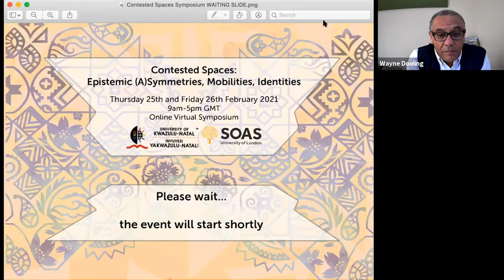Contested Spaces Symposium 7: Panel on Covid-19 - Issues of Human Rights and Social Justice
Panel 5: Covid-19 - Issues of Human Rights and Social Justice

Chair: Professor Wayne Dooling, SOAS University of London

Professor Mashood Baderin, SOAS University of London
The Covid-19 Pandemic and the Right to the Best Attainable State of Health in
Africa: Back to the Roots?

Professor Fareda Banda, SOAS University of London
Who Benefits from the Right to Scientific Progress?

Dr Christina Kgari-Masondo, University of KwaZulu-Natal
Covid-19 and the implications of the Fourth Industrial Revolution principles in Higher Education on the African child in South Africa: Umuntu Akalahlwa Pedagogy.

Dr Lukhona Mnguni (University of KwaZulu-Natal
Observing social distancing in the time of COVID-19 and foretelling prospects for social justice

Dr Janet Muthuki, University of KwaZulu-Natal
COVID-19 Issues of Marginalization/Social Justice

Dr Balungile Zondi, University of KwaZulu-Natal
Unpacking marginalization and social justice in the advent of Covid-19 in South Africa: Myth and Reality